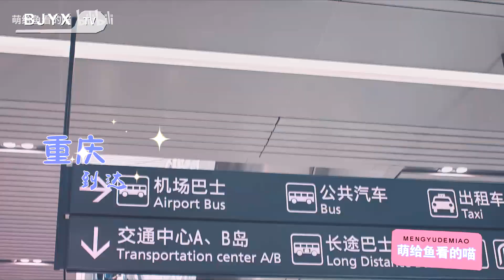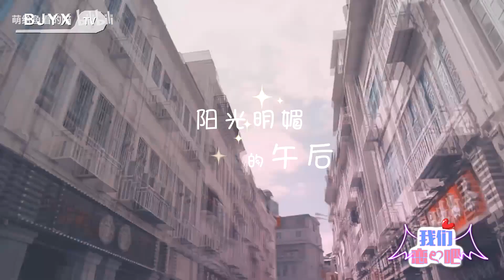【王一博 Wang Yibo | 肖战 Xiao Zhan】【博君一肖】《我们恋爱吧》自制综艺片段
作者的话：
很久之前剪的，一直没有再剪下去
因为我看很多姐妹在剪类似的
那我就静静的磕糖了，本来没想发的
但是今天平安夜 我还是发点什么表示一下吧！！！！
祝大家平安夜快乐！！！